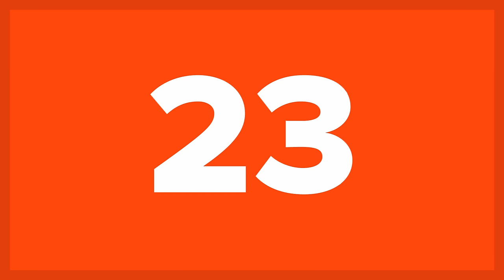25 Things That Keep Getting Weirder The More You Think About Them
Some things are just super normal. Like Bob from accounting. We know, he's not really a thing, but he's just so normal. There's not even a single little quirk you can put your finger on. But most people/things aren't like that. Take forks for example. It is basically a spoon...with little shards coming out of it. And you stick that in your mouth. Does that make more sense than using chopsticks? Or your hand? Or what about your hair? There is basically a constantly growing rug on your head. And that rug consists of millions of little, dead strings that grow straight out of your scalp. It's kind of gross when you break it down. And why do men where ties? It's a floppy piece of cloth that hangs from your neck that's supposed to make you look distinguished and formal. Why don't we hang it from our backs? Okay, these questions might not impress all of you. But bear with us, there are sure to be at least a few questions that will make you smile. There aren't? Why are you reading the introduction after already having read the list anyway? Go back and read the list again. These are 25 things that keep getting weirder the more you think about them.

Beef cat food
French kissing
Cats
Pets
Strangers
Legal tender
Laughing and crying
Jellyfish
Quantum Mechanics
Your age
Centaurs
Babies
The human brain
Work
Death
Ties
Graveyards
Water
Skeletons
Eggs
Technology
Cars
Atoms
Garbage men
Clapping